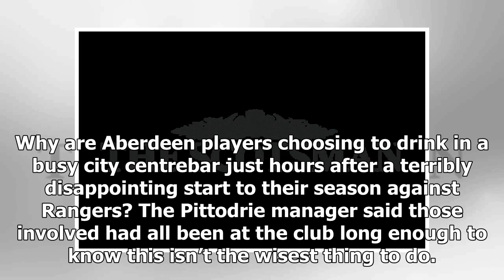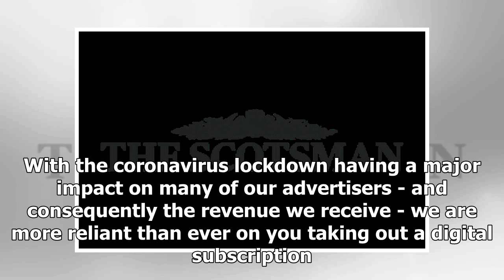Breaking News - Why were Aberdeen players out after a Rangers defeat?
SportSport OpinionNever mind Covid-19, the Dons squad should have stayed at home after such a lame opening-day performanceSaturday, 8th August 2020, 12:47 pmAlex Ferguson was furious with his Aberdeen players after they'd beaten Rangers in the 1983 Scottish Cup finalDerek McInnes made the point himself yesterday.Put to one side virus concerns for a moment. Why are Aberdeen players choosing to drink in a busy city centrebar just hours after a terribly disappointing start to their season against...